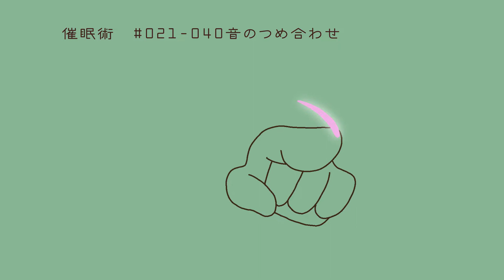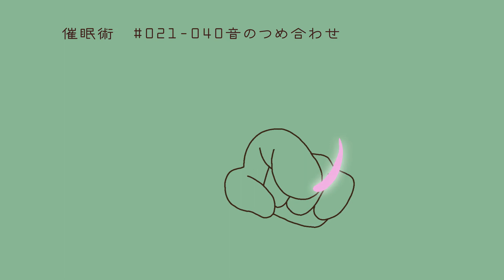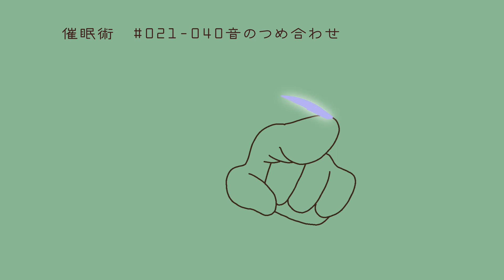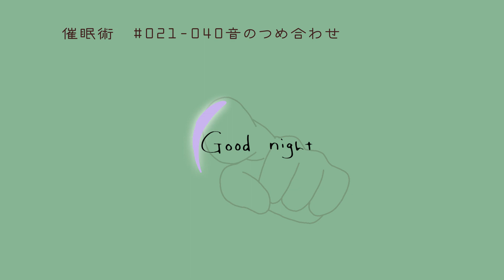【 ASMR × ループアニメーション 】催眠術・No.21~40音つめ合わせ/ぼーっと見る15分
こんばんは、へーぼんです。
見てくれて、聴いてくれて、ありがとうございます！

人間は何も考えずにぼーっとする時間をたった数分でも作ってあげると、ストレス緩和や集中力向上ができるそうです。
このチャンネルは「無心で見られるアニメーション」をテーマに制作活動をしています。眠る前のリラックスタイムご視聴頂くなど、睡眠導入用にもおすすめです。

今回は「ハンドムーブメント・No.21~40音つめ合わせ」をお届けします。
動画のアップが40本まで来たので、またまとめっぽいものを作ってみました。前回のまとめは＃20までだったので、それ以降のバージョンになります。

こうしてまとめを作ると「色々まだまだだな～」と実感しますが、自分なりに楽しく活動できているかなと思うので、これからもゆるく・温かく見守って下さると嬉しいです！